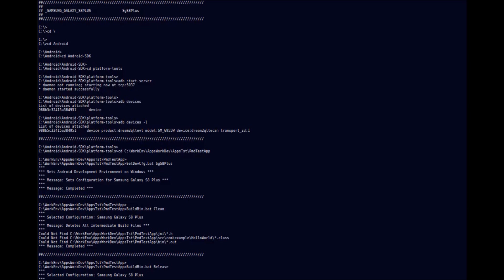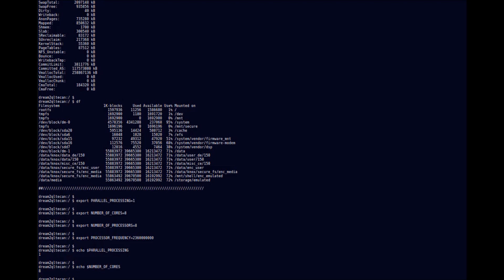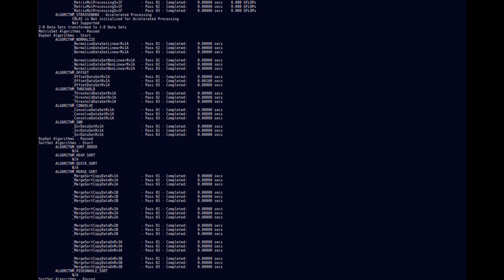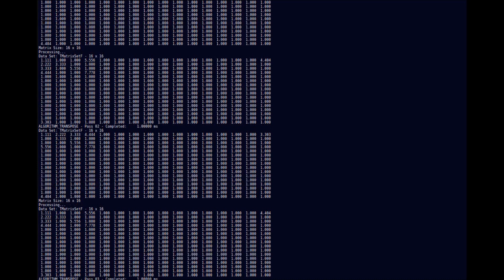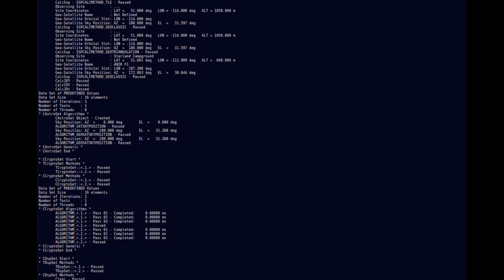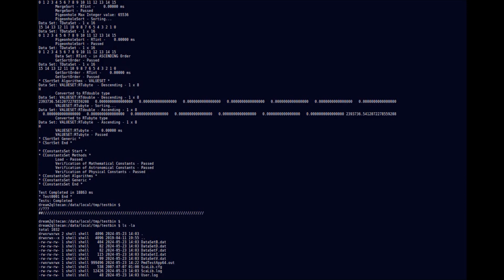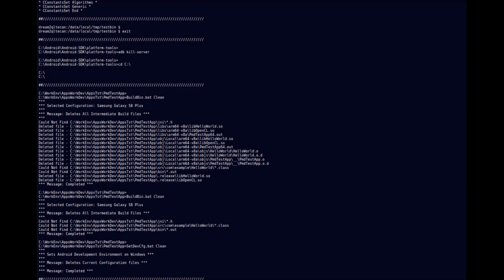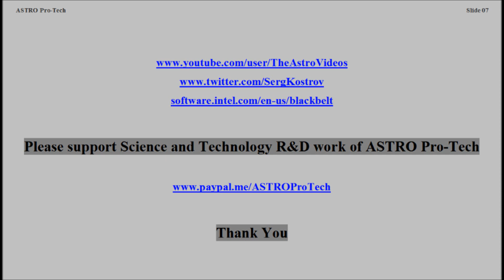ScaLib BDP project for Android - Quantum Processing Model - Samsung Galaxy S8+ ( VTR-386 )